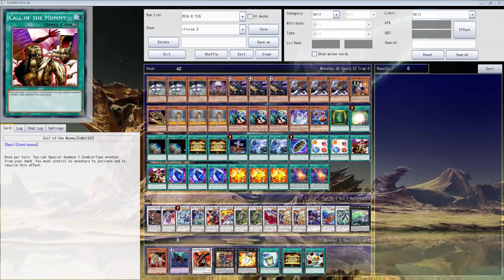Il-vise Zombie Synchro Deck profile + replays